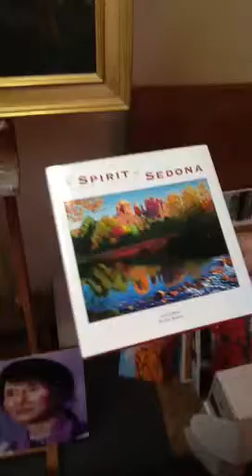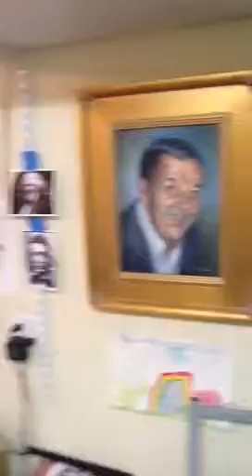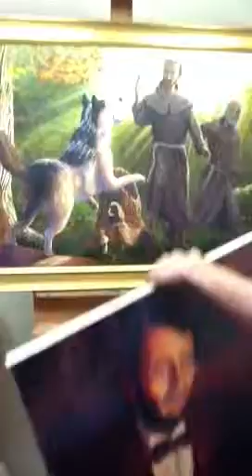Sedona Art Wine And Hiking Tours feat Artist Steve Simon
Steve Simon shows his latest book of Sedona paintings and poetry as well as his latest paint collection "The Peace Makers". sedonaartwinehikingtours.com